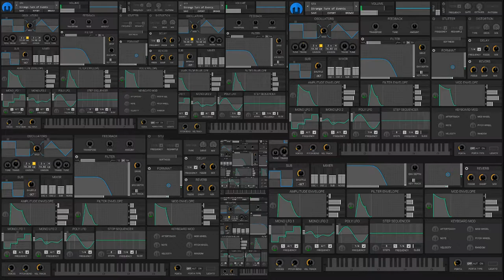Helm Synth Patch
I tried to make my setup as confusing as possible to look at. M.C. Escher would like it, I'm sure.

Oh wait, I was supposed to buy the Obscurium plugin for a future episode. Darn.